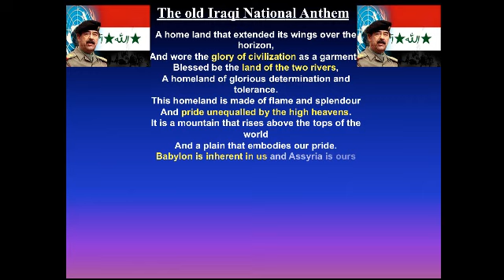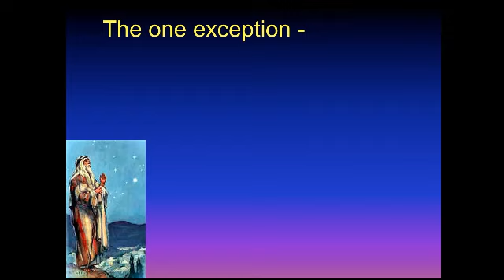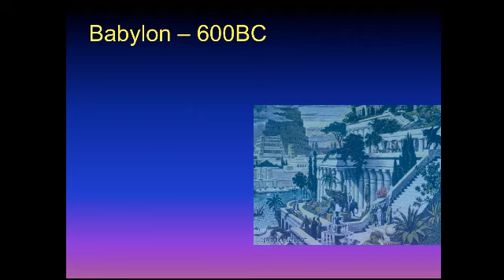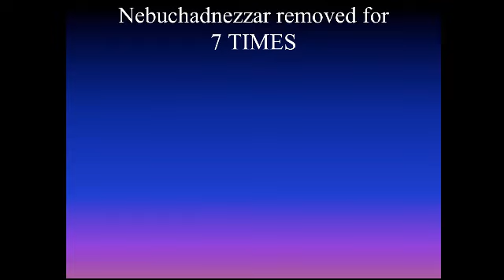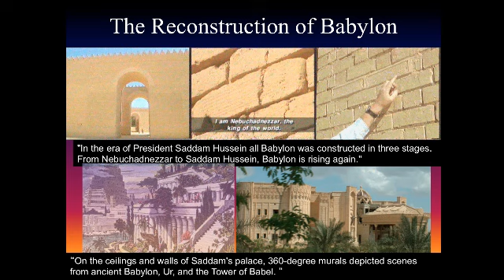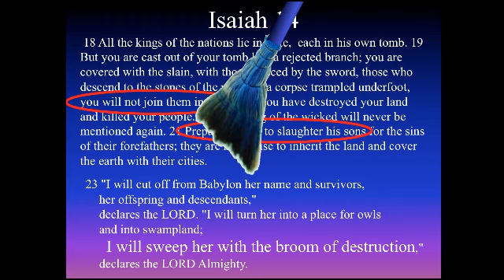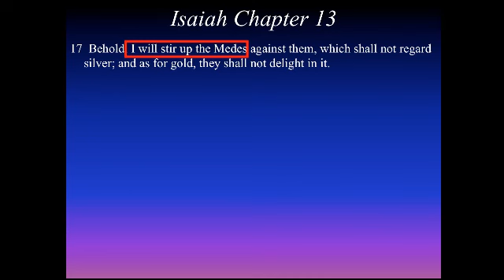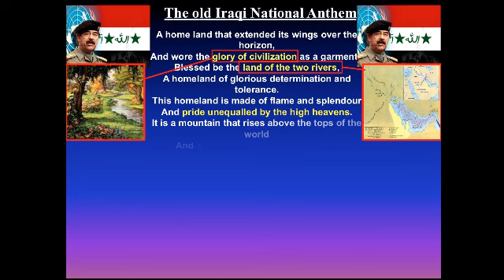From Babel and Babylon to Baghdad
This presentation looks at the recent conflict in Iraq and comes to some astounding conclusions.

1. The  recent war in Iraq is very significant and is a great sign that the return of Jesus Christ to the earth is near.

2. An exact "timed" prophecy in relation to these events is underway.
The great prophecies of Daniel given 2,600 ago are explained. History and archaeology help identify all the symbols used to portray in the prophecies. By examining the Word of God, personal faith is developed and we can be assured of the outworking of the purpose of God.